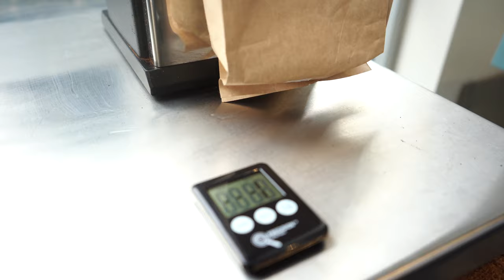DIP DK-50 GRINDER - 1KG IN 1 MIN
A remarkable commercial Grinder that grinds a WHOLE Kilo in only a minute. Quick, reliable and easy to use. This everlasting DK-50 is a versatile deli grinder designed to shift between flavours at a glance. Perfect for all types of coffee from Espresso to Turkish. The DK-50 has a powerful motor and a big set of 100mm burrs.

Australia’s only Coffee Machine Superstore! Shop from a massive range of new and used Commercial coffee machines, coffee machines for home, coffee grinders and all of the accessories. We stock heaps of alternative brewing gear including cold drip, french press, pour over, moccamaster and more.

Come in and meet our friendly team at our Sydney showroom. Our staff have the knowledge and experience to help guide you on your coffee journey and choose the equipment thats right for you. We have most of our products on display in our showroom.

Shop Online with us and enjoy some of the most competitive prices and the best service in the business. We ship same day, Australia wide. Shipping to Melbourne, Brisbane and Adelaide takes just a couple of days on all items. All of our brand new espresso machines and coffee grinders come with 12 months warranty.